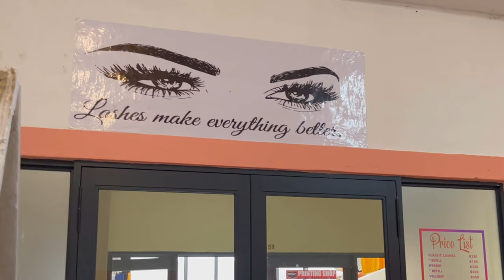MAINTENANCE VLOG | GETTING EYELASH EXTENSIONS FOR THE FIRST TIME W/ @LashesByZiah | SIHLE MHLABANE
Hi Loves🥰.
Tonight's vlog is for the ladies contemplating on whether to get eyelash extensions🤪. This vlog is my first experience so come along with me and see how they turned out with @LashesByZiah.

filmed by: Sihle Mhlabane
edited by: Sihle Mhlabane
camera: iPhone 12 Pro Max
Editing Software: VLLO + iMovie